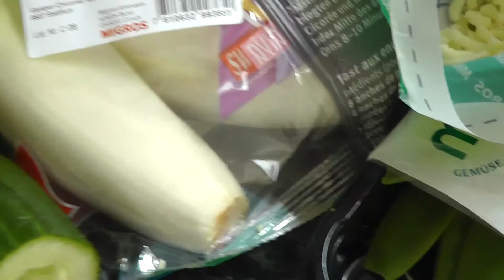Can you feel the Love tonight - Sandwichday Varma smörgåsar